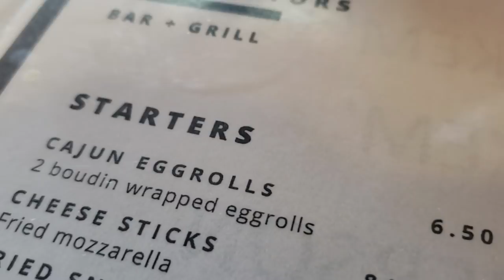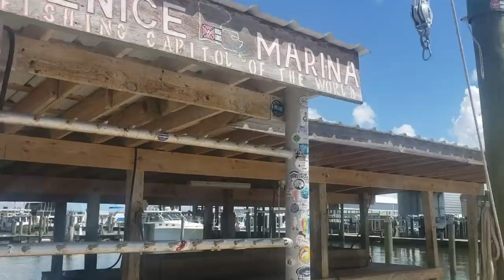How this BIG MOUTH got us FREE FRESH TUNA!!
In this video we leave New Orleans and head south for Venice Louisiana " The Fishing Capital of the World"  where the mighty Mississippi River empties into the Gulf Coast. I wanted Melinda and our guest to see this place and hopefully book a chartered trip in the near future. We enjoyed a great meal there while waiting for the chartered boats to come in with their catch. Melinda got so excited when she saw the Tuna and this happened!